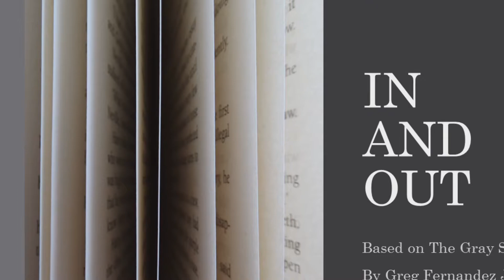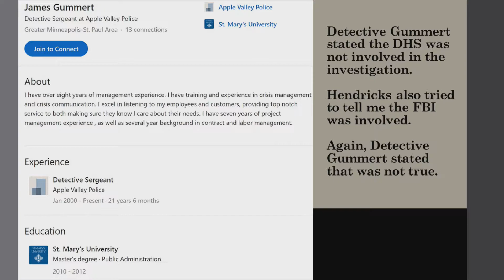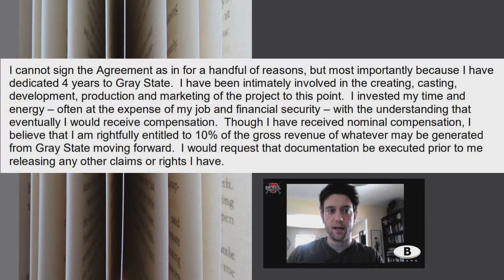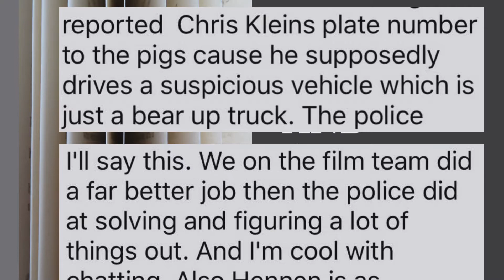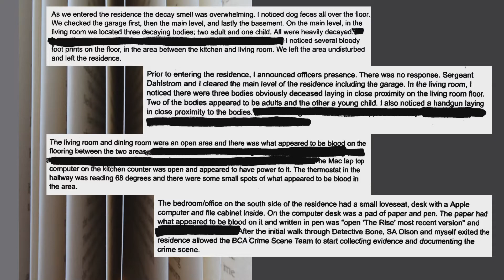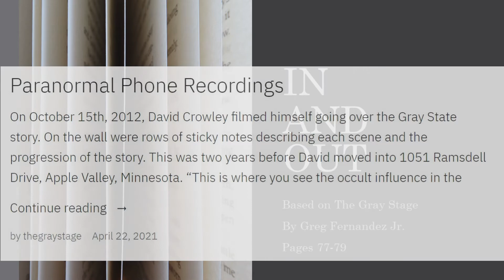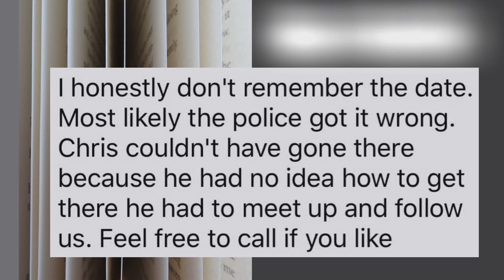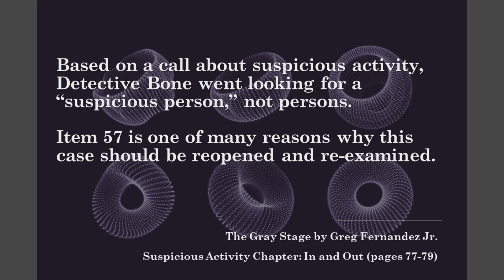Suspicious Activity: Part Three (The Gray Stage Podcast #18)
In and Out. with Dan Hennen, Stephen Sanzeri, Catherine Michele and Sophia.
Don't forget to purchase Stephen's book on Amazon.com - Ultimate Prey: The True Story Behind The Yosemite Sightseer Murders

In this episode of The Gray Stage Podcast we discuss pages 77 - 79 of my book, The Gray Stage.

Here is an excerpt from the book:
"It’s important to know who was in the Crowley residence on January 19th, 2015 and why. Chris Klien claimed he was in the house with David’s dad and brother. David’s dad told Detective McKnight that was not true.

Authorities respond by never following up on those conflicting statements.
Another friend of David Crowley, Mason Hendricks, was one of several people in the house with Chris Klien on January 19th, 2015. Hendricks also worked with David on the Gray State project. Hendricks once told me the reason why the public received so little information a year after the deaths was because the Department of Homeland Security had to sign off on everything.

Detective Gummert stated the DHS was not involved in the investigation. Hendricks also tried to tell me the FBI was involved. Again, Detective Gummert stated that was not true.

Mason Hendricks stated he and a group of others searched the house and the attic on January 19th, looking for anything that would help them understand why David was guilty.

Hendricks claimed he walked in the house with at least two other people on that day. Hendricks looked up at the ceiling and immediately saw the bullet hole.

“I looked over to another friend of ours,” Hendricks told me over the phone, “and I was like, they couldn’t fuckin’ see that hole right there?” How did Hendricks know police missed the bullet hole? More so, why didn’t Hendricks, or anyone else in the house with him, inform authorities about the bullet hole? Especially if they knew police were unaware.

Was Mason Hendricks also wrong when he stated the pact theory came from one of David’s parents? There’s no evidence of a pact between David and Komel to commit suicide and murder their five-year-old daughter, but that hasn’t stopped some from trying to connect those dots.

David Crowley’s neighbor, Judy Prochnow, still believes there was a pact between David and Komel to ascend out of this world by committing a double-suicide murder.

Even so, Judy told me, “I don’t think Dan or Kate Crowley, I don’t know for sure, but I don’t think they, they didn’t want to believe that David even did it. So, I don’t think they even thought of a pact theory.”

“No one was in the house before the cleaners,” Judy Prochnow explained to me. “Chris Klien and them were in the house the day after the cleaners called about finding the bullet.”

When I reminded Judy that Klien was in the house on January 19th, she responded with, “Well, the cops might say that, but they weren’t.” Judy believes Chris Klien was wrong about the date he was at the Crowley home, “He just got the dates mixed up.”

To be clear, Chris Klien and others were in the house on January 19th. The cleaners didn’t find the bullet that rolled out of the carpet until January 20th. The date in Detective Bone’s report, and in the Incident Detail Report are clear. I think it’s Judy who got the dates mixed up, not anyone else.

“The neighbor, whoever called,” Judy continued, “took down the license plates of the cars that were there and called in to police. One of them was Chris Klien’s and I know one of them was Mason’s.”

Based on a call about suspicious activity, Detective Bone went looking for a “suspicious person,” not persons.